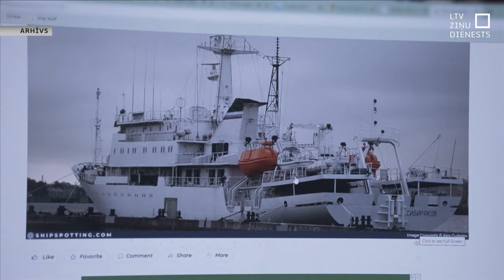Somija: Bojājumi gāzesvadā varētu būt ārēju darbību rezultāts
Nedēļas nogalē konstatētie bojājumi Somijas un Igaunijas gāzesvadā, visticamāk, radušies ārēju darbību dēļ. Tā īpašā preses konferencē par drošības situāciju Somijā paziņoja valsts premjerministrs. Izmeklēšana turpinās, un gatavību tajā palīdzēt paudusi arī NATO. Ziņas par iespējamu sabotāžu ir satraucošas, to sociālajos tīklos atzinis arī Latvijas prezidents Edgars Rinkēvičs. Lietuva paziņojusi par pastiprinātas uzmanības pievēršanu stratēģiski svarīgu objektu drošībai.